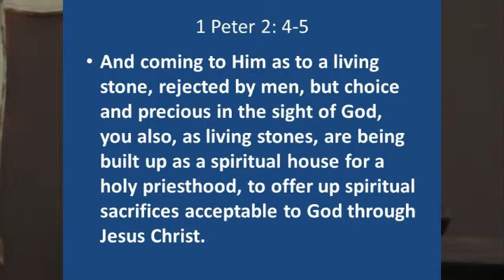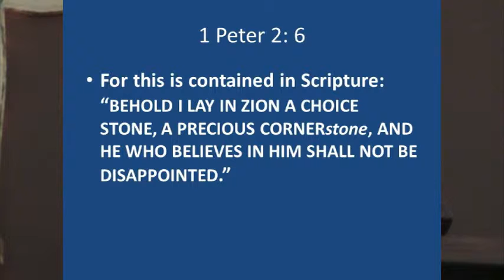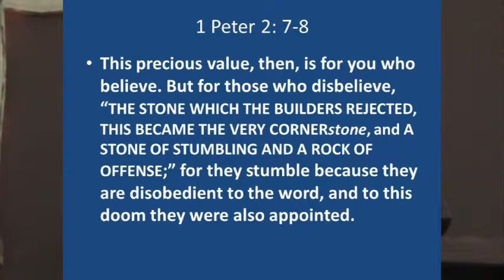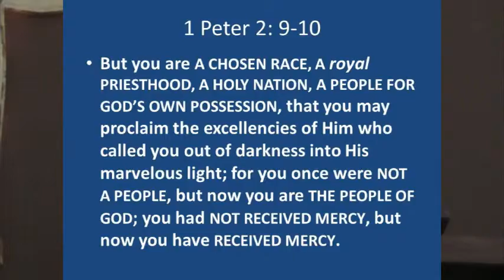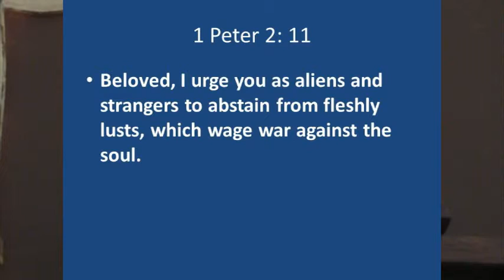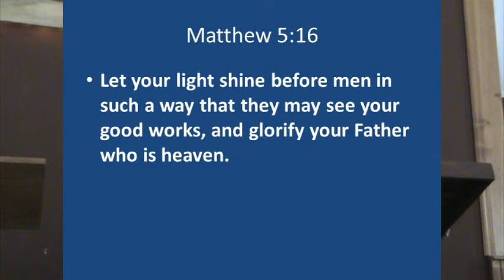LWC 6 29 14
Little White Church June 29th 2014